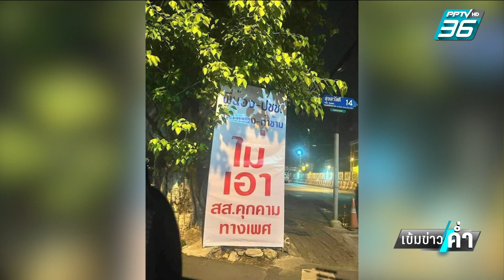“อดีตสส.จอมทอง” พาชาวบ้านร้อง กกต. สอบ สส.ก้าวไกล ปมคุกคามทางเพศ | เข้มข่าวค่ำ | 30 ต.ค. 66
“โชติพิพัฒน์” อดีตสส.จอมทอง พาชาวบ้านร้อง กกต. สอบ สส.ก้าวไกล ปมคุกคามทางเพศ แจงป้ายให้ปชช.ตาสว่าง-ปัดดิสเครดิตพรรคการเมืองใด